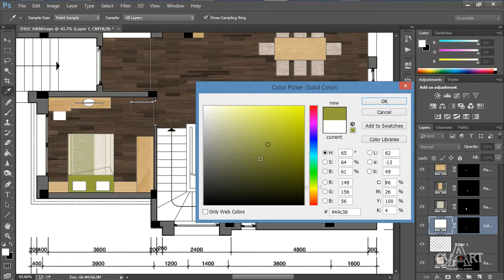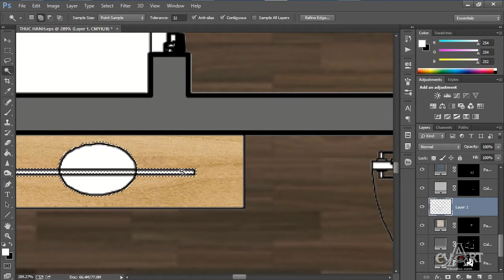0503 Cac thanh phan con lai